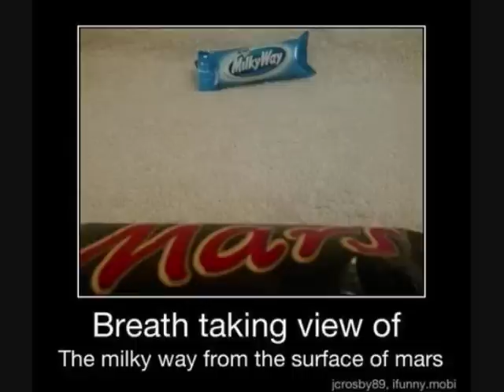BPK - Friend Of Mine